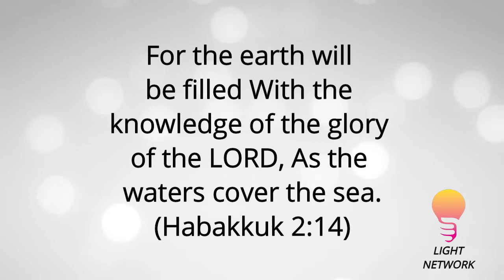That moment Pastor Paul Adefarasin asked Dunsin Oyekan the Secret to the Fragrance of his worship..